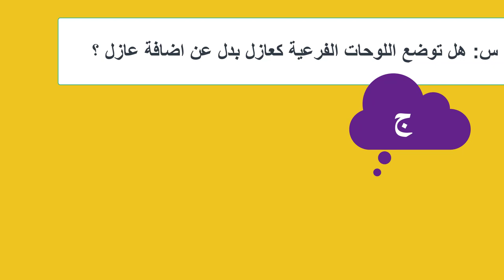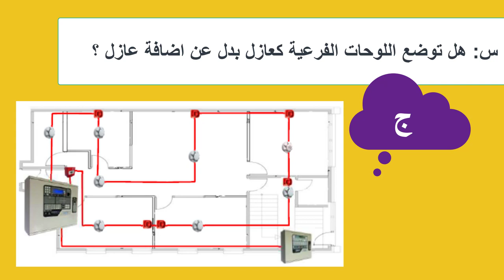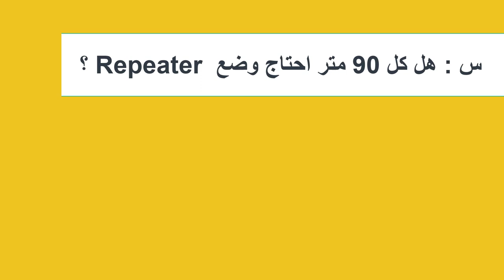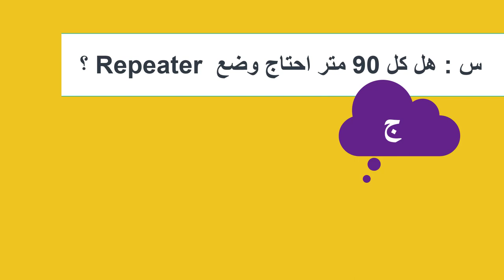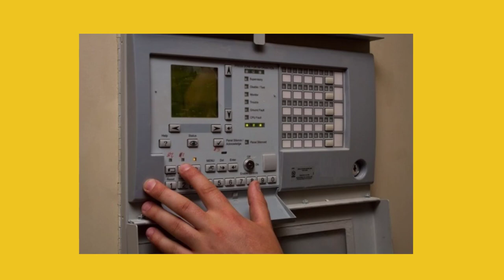اسئلة تدور فى عقلك عن نظام انذار الحريق | Fire Alarm System Part 4